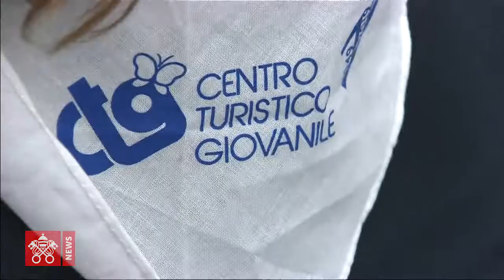Popiežius. Tegu turizmas padeda susitikti ir pažinti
Kovo 22 dienos audiencijoje popiežius Pranciškus susitiko su Italijos nacionalinės asociacijos „Jaunimo turizmo centras“ vadovais ir nariais. Ši asociacija gimė prieš 70 metų tarp Katalikų Akcijos narių, vadovaujant t. Carlo Carretto. Ji pradėjo remti tokį turizmą, laisvalaikio leidimą, kuris padeda augti tiek asmeniui, tiek visuomenei, padeda susitikti tarpusavyje, gerbti aplinką. Toks turizmas tampa alternatyvia šiandieniam masės ir vartotojiškam turizmui, jį galima pavadinti „lėtuoju turizmu“.